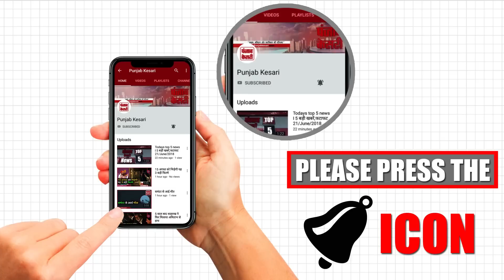Exclusive Interview with YouTuber This is Sumesh | Punjab Kesari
Exclusive Interview with YouTuber This is Sumesh.